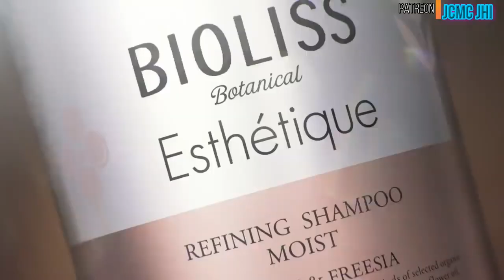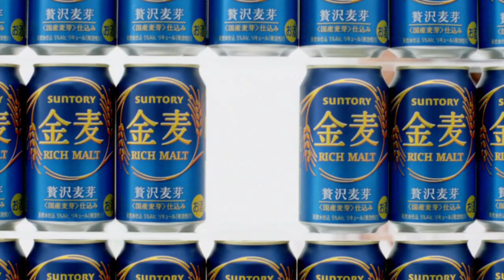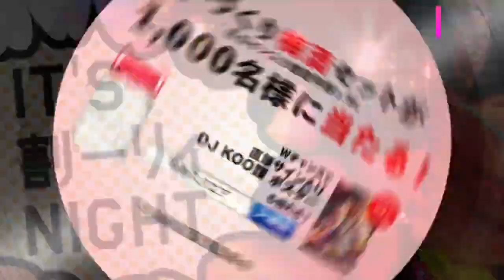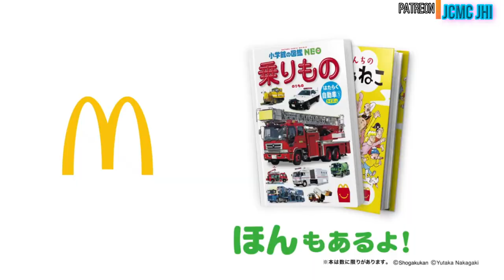Awesome Japanese Commercials #22 (April 2020)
Welcome back to JCMC JHI ! Update Japanese Commercials Youtube Channel. I presenting you Awesome Japanese Commercials #22 in April 2020. Our videos is not monetized with ads, so if you want to supporting the channel and want to see videos early and your name mention in description/pinned comment become a JCMC JHI Patrons
Information about interesting things about Japanese TV Commercials in April 2020. From funny Japanese Commercial, cool Japanese Commercial, strange Japanese commercial, Awesome Japanese commercial, Weird Japanese Commercial, Beautiful  Japanese Commercial, etc.

I showed these Ads collections videos based on release month and from my personal perspective.
See you in the next Awesome Japanese commercial  ^^